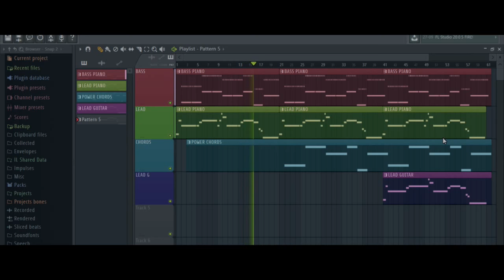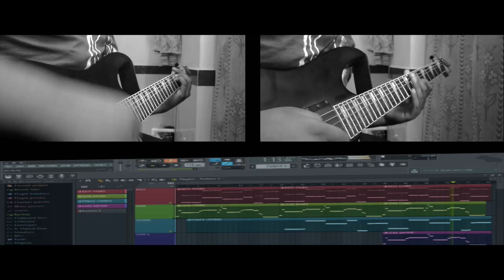Pubg Main Theme | Puru Vyas Music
A noob tried to cover a theme of his fav game, hope pros like it!! XD